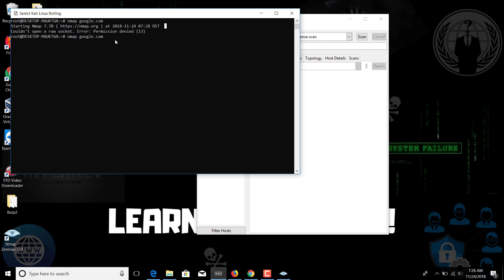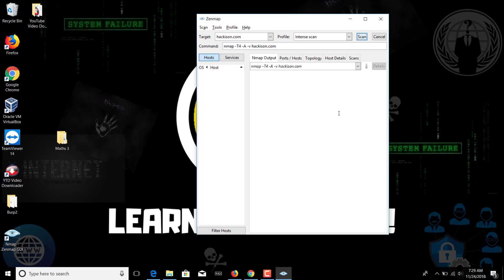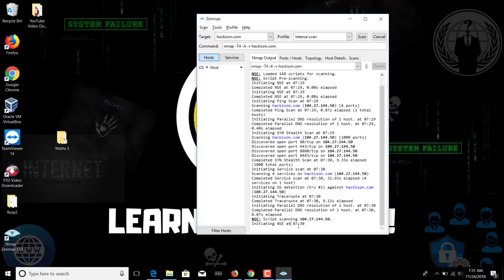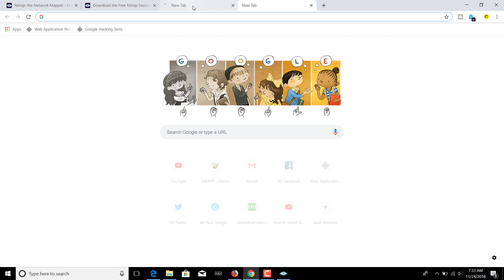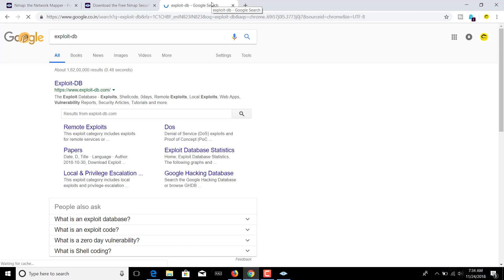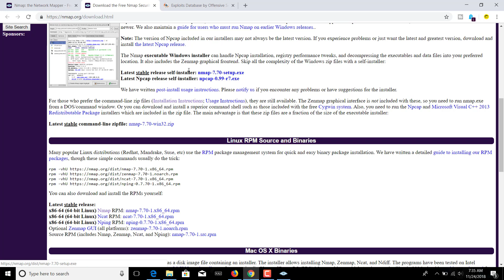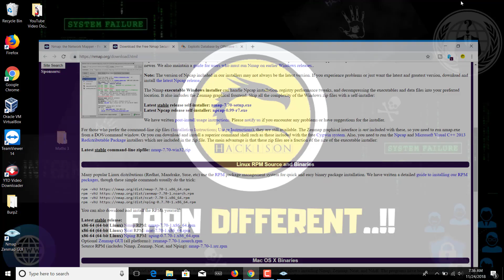What is Nmap? (தமிழ்)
What is Nmap?
                  Nmap, short for Network Mapper, is a free, open-source tool for vulnerability scanning and network discovery. Network administrators use Nmap to identify what devices are running on their systems, discovering hosts that are available and the services they offer, finding open ports and detecting security risks. Nmap can be used to monitor single hosts as well as vast networks that encompass hundreds of thousands of devices and multitudes of subnets.

Though Nmap has evolved over the years and is extremely flexible, at heart it's a port-scan tool, gathering information by sending raw packets to system ports. It listens for responses and determines whether ports are open, closed or filtered in some way by, for example, a firewall. Other terms used for port scanning include port discovery or enumeration.
🤝𝗜𝗳 𝘆𝗼𝘂 𝗹𝗶𝗸𝗲 𝗺𝘆 𝘄𝗼𝗿𝗸 𝘀𝘂𝗽𝗽𝗼𝗿𝘁 𝗺𝗲 ..!
            ❤️ 𝗶𝗻𝗳𝗼𝘀𝗲𝗰𝘁𝗮𝗺𝗶𝗹@𝘂𝗽𝗶  ❤️